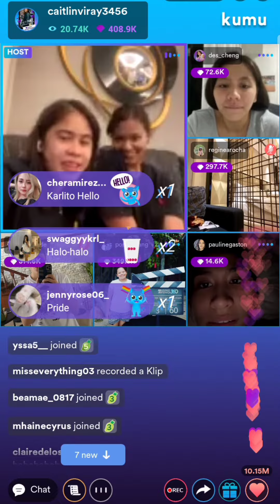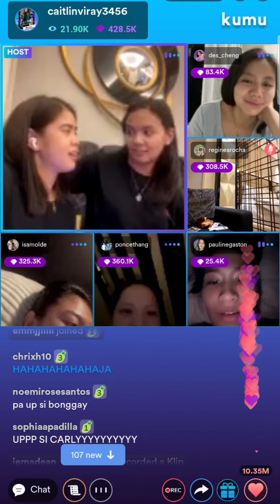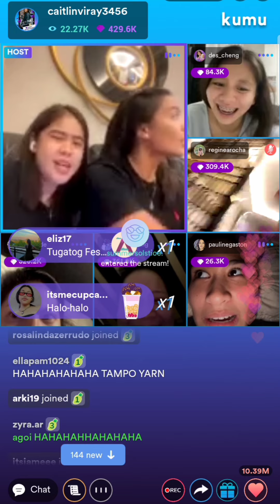DEANNA WONG AS A GOOD FRIEND/DARLING